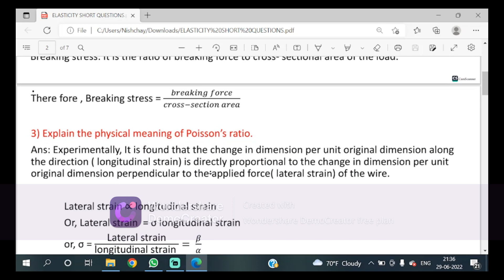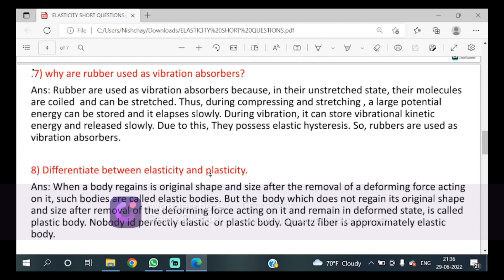Physics Grade 11 Complete Note Of Solutions Of Elasticity Questions